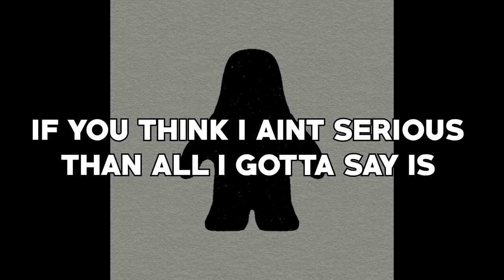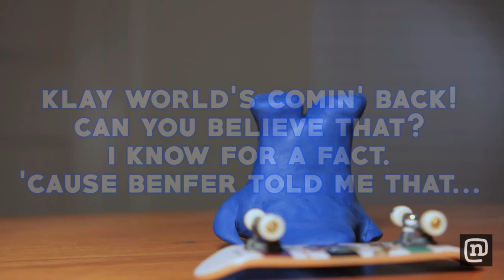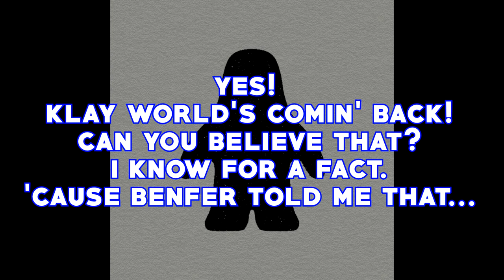KLAY WORLD'S COMIN' BACK!!!